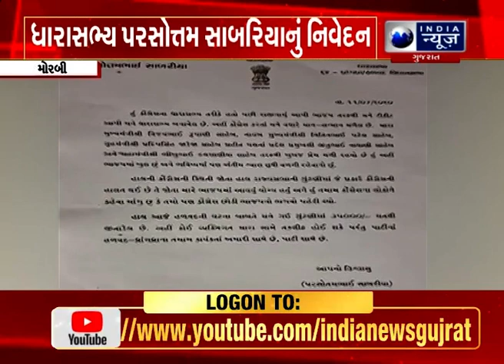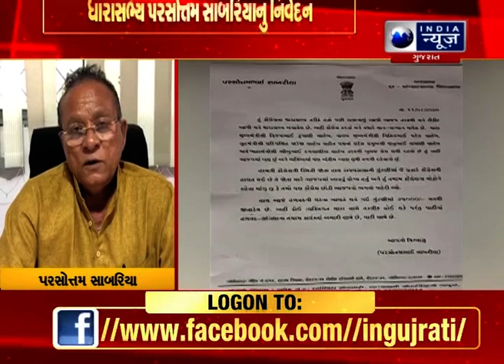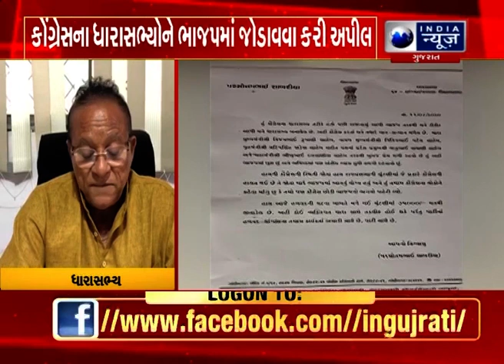Morbi : Statement of Dhrangadhra MLA Parshottam Sabaria on the issue of Congress MLA